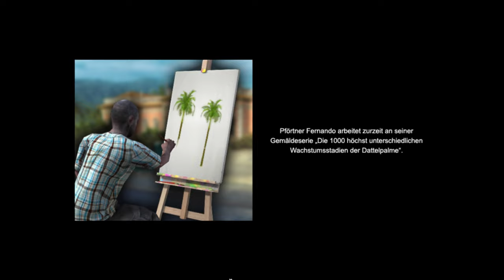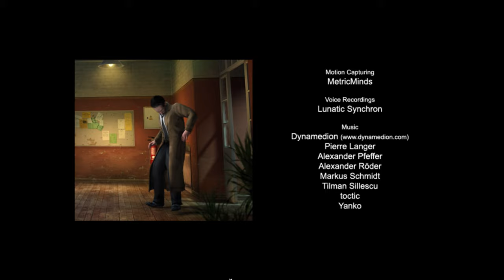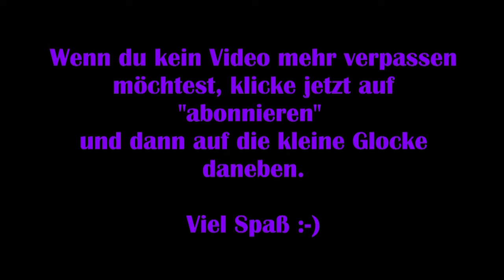Secret Files Tunguska #35 – Freudiges Wiedersehen [Lets Play] [Deutsch]